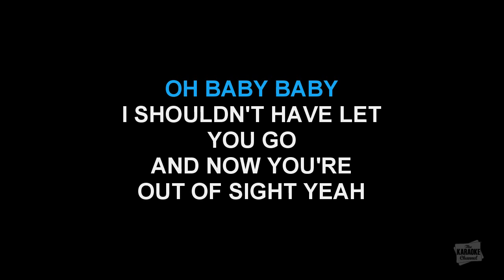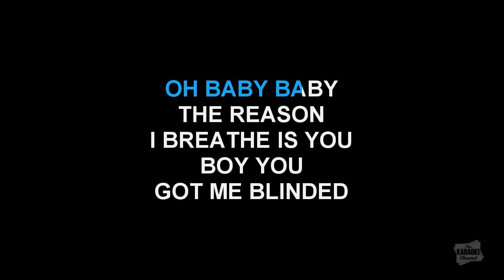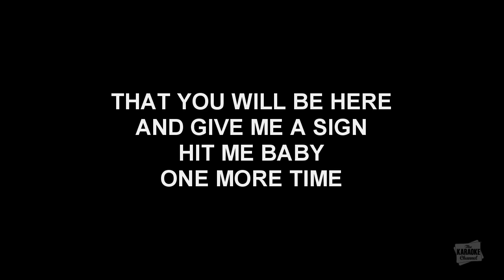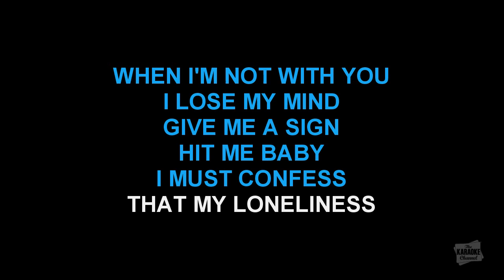...Baby One More Time in the style of Britney Spears karaoke video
Download "...Baby One More Time" in the style of Britney Spears in MP4 or MP3+G